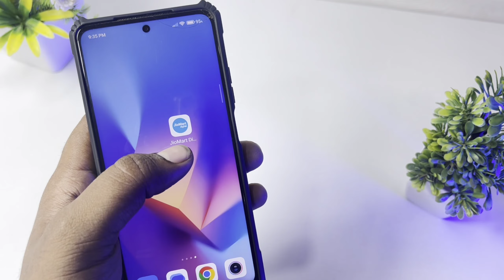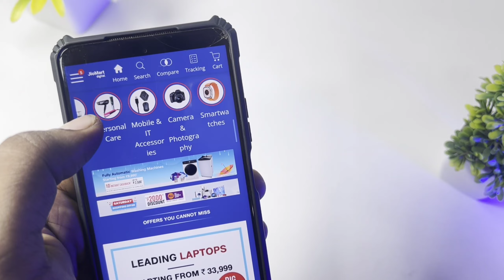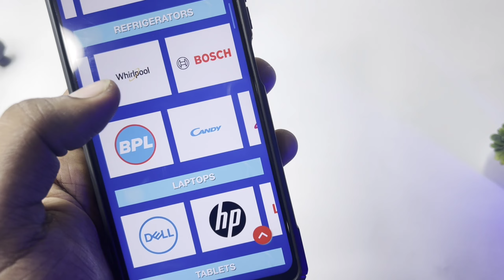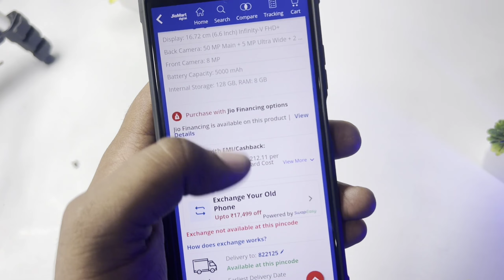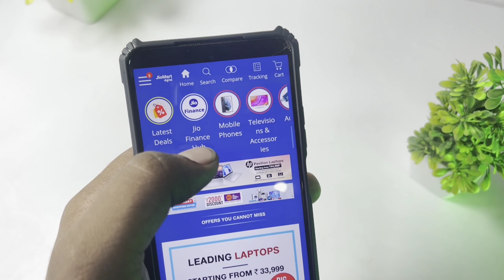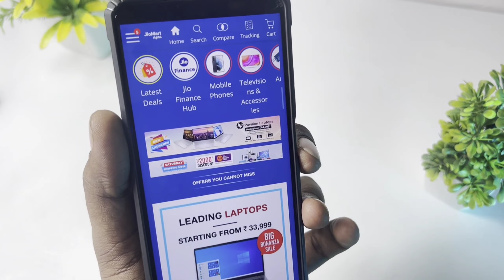Jio Big Good News | Jio SmartPhone Free 🔥| Jio Finance Service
Reliance Jio Big Good News | All Band SmartPhone Free 🔥| Jio Finance Service

Jio Bharat Series :-

What is Jio finance?
जिओ फाइनेंस क्या है?
Who will get Jio financial shares?
When Jio Financial Services will be listed?
Who is the CEO of Jio Finance?
What is the stock name of Jio?
When did Jio payment bank launch?
Is Jio listed in BSE?

jio financial services share price in grey market , jio payments bank app